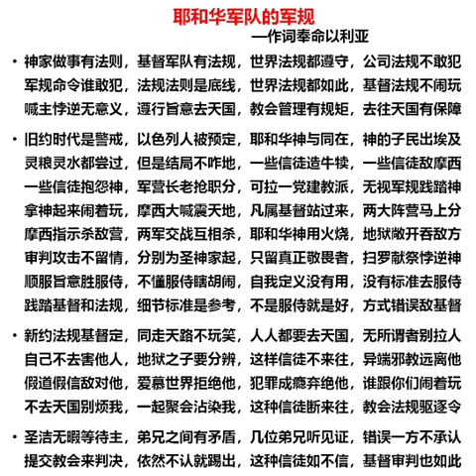20 耶和华军队和规矩【真道歌谣】